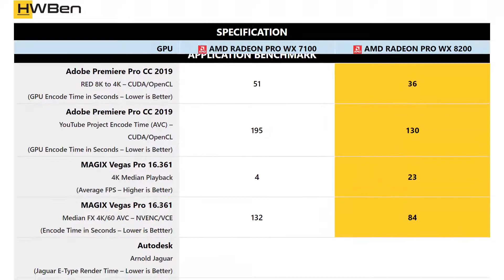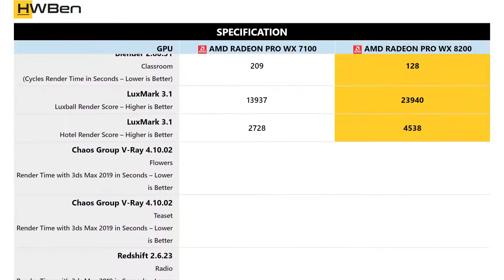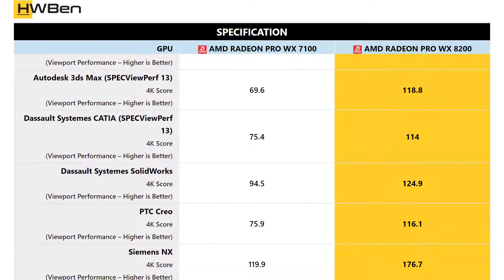AMD Radeon Pro WX 7100 vs AMD Radeon Pro WX 8200 - Workstation _ Content Creation Benchmark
Application Benchmark Lists:
1 - Adobe Premiere Pro CC 2019
2 - MAGIX Vegas Pro 16.361
3 - Autodesk
4 - AMD Radeon Pro Render 2.4.404
5 - Blender 2.80.51
6 - LuxMark 3.1
7 - Chaos Group V-Ray 4.10.02
8 - Redshift 2.6.23
9 - OctaneBench 4.00c
10 - OctaneBench 2019 RTX
11 - Autodesk 3ds Max (SPECViewPerf 13)
12 - Dassault Systemes CATIA (SPECViewPerf 13)
13 - Dassault Systemes SolidWorks
14 - PTC Creo
15 - Siemens NX
16 - SiSoftware Sandra 2018 SP4a Cryptography
17 - SiSoftware Sandra 2018 SP4a Financial
18 - SiSoftware Sandra 2018 SP4a Scientific
19 - UL Firestrike 4K
20 - UL TimeSpy 4K
21 - UL VR Benchmark